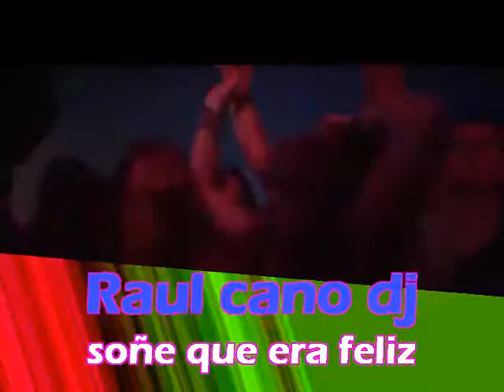Dj Tutis -Soñe Que Era Feliz - ElectroHouse - Trance - Instrumental Triste - Sad House